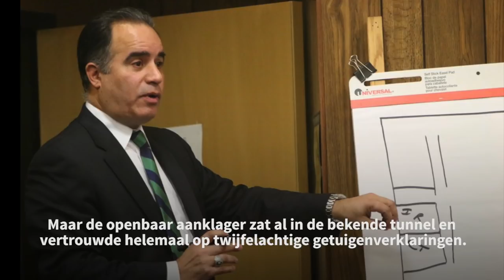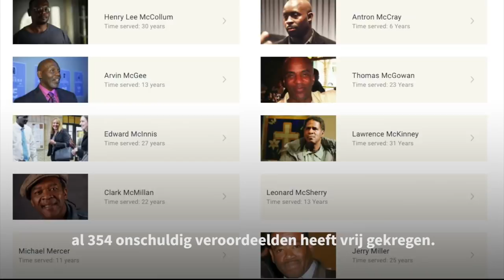Aarsman Collectie: Uit de tunnel - Volkskrant